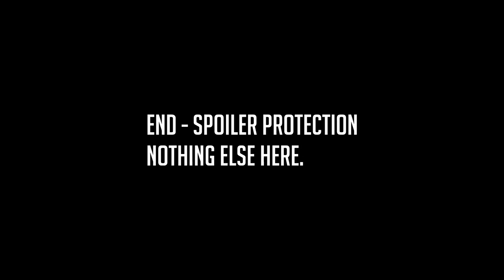Match 1 Light Charge: Todesser(RUS) vs Framasz(LIT) 1v1 Valkyrie Mod Tournament #1 Men of War: AS2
Framasz subs Roma in this group and faces the mighty Todesser